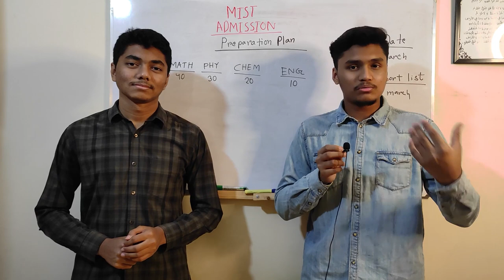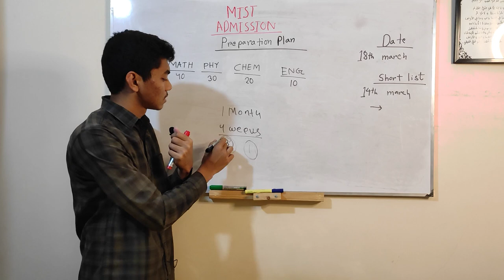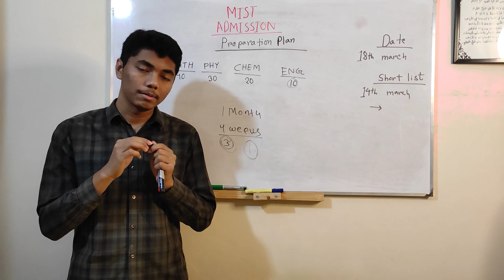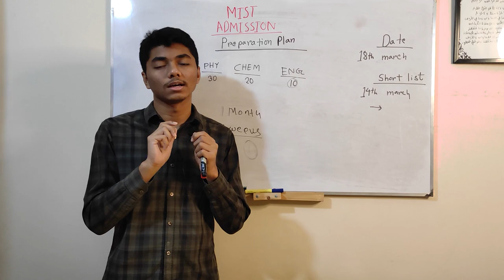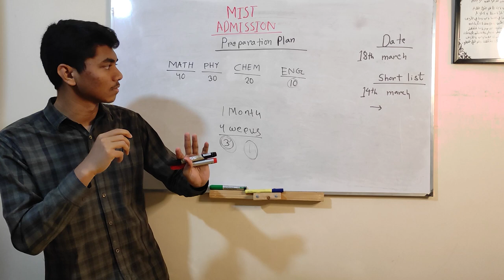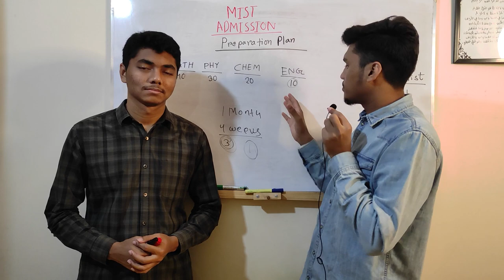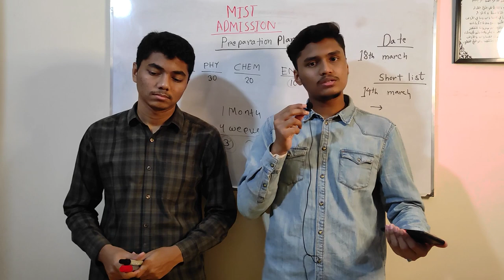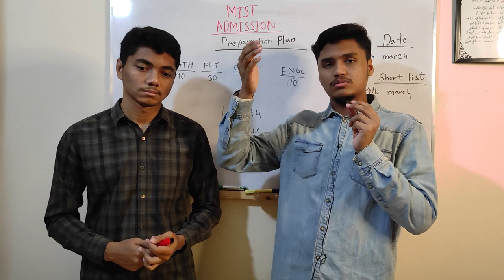MIST Admission Preparation of 1 month |Admission 2022| Military Institute of Science & Technology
Military Institution of Science and Technology
How to get a chance in MIST CSE
MIST
MIST Admission 2021
MIST Circular
MIST CSE
MIST EEE
MIST IPE
MIST Civil Engineering
MIST Cost
MIST Study Cost
MIST Application
How to apply in MIST